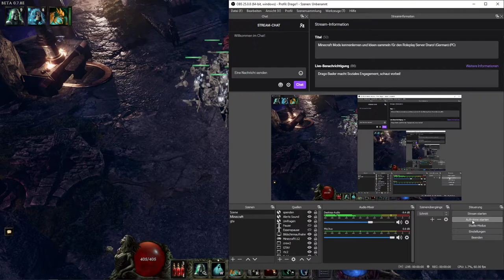Let's Play Last Epoch Cyromancer Necromancer Deutsch #58: Act 8 kommt mit seine coolen Flair!